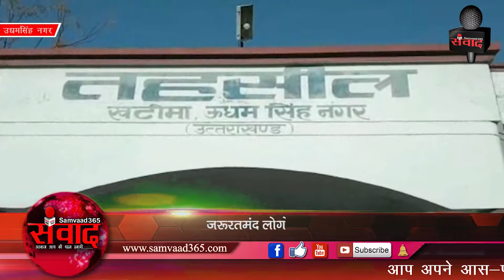मुख्यमंत्री राहत कोष से असहाय जरूरतमंद लोगों को दी गई मदद SAMVAAD365